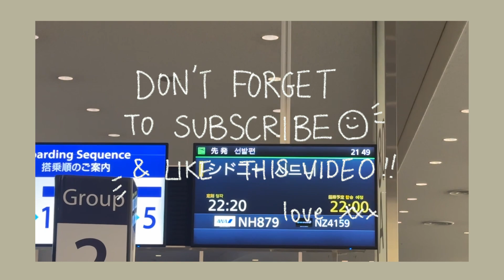【旅行前のメンテナンスルーティン】美容院、ジェルネイル、パッキング✨🌏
VLOG 31} お久しぶりです〜！🌞（長〜いお休み頂きました）
今回は、オーストラリアvlog公開前のバケーションを存分に楽しむためにやっている、いつもの美容ルーティンを公開します🧡
美容院でヘアチェンジ、ご褒美ジェルネイル、ギリギリパッキングなどなど。

Chapters:
00:00 opening
01:55 hair cut
04:11 the day of the flight
05:18 foot nail
06:03 packing
08:34 ending